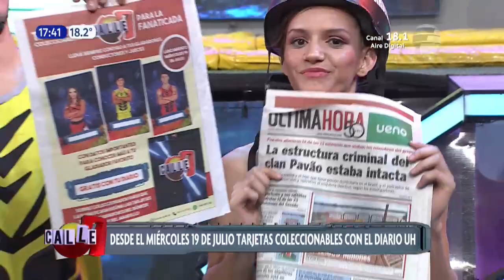Desde el próximo 19/07 podrás coleccionar los tarjetones oficiales de Calle7Py | 12 07 23